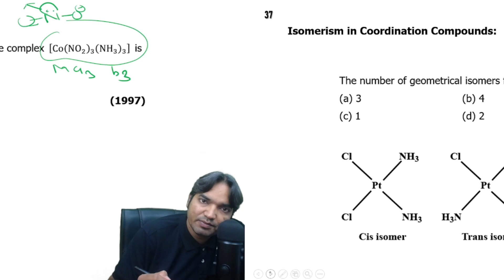The number of geometrical isomers for [ Pt (NH3)2 Cl2 ] is | NEET PYQs | Coordination Compounds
The number of geometrical isomers for [ Pt (NH3)2 Cl2 ] is
                                                            (1995)